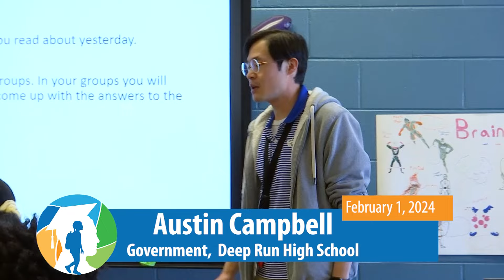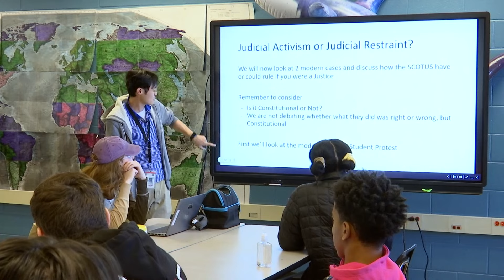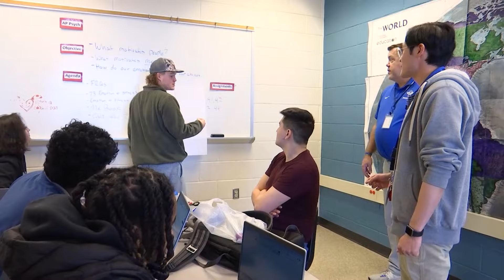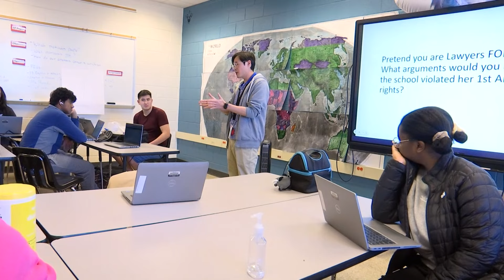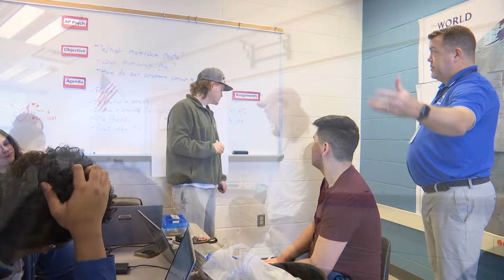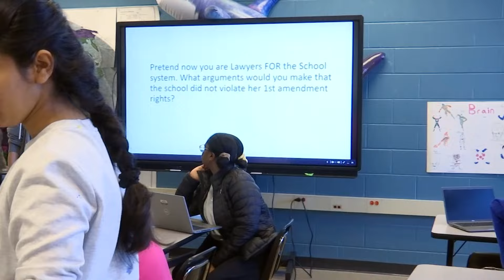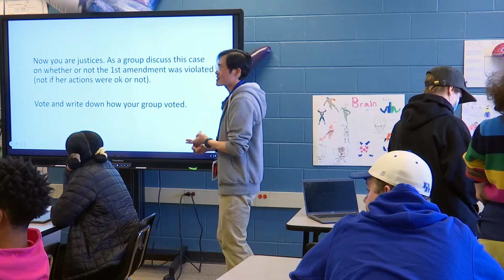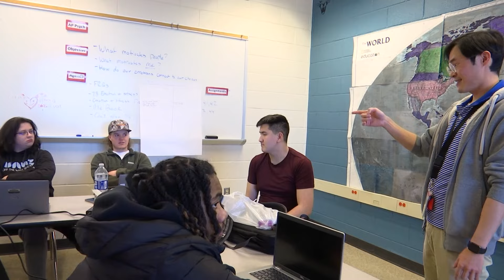Henrico Learning Today - Deep Run High School - February 1, 2024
HCPS TV visited Austin Campbell's Government class where the students got a chance to voice their opinion about the 1st Amendment.